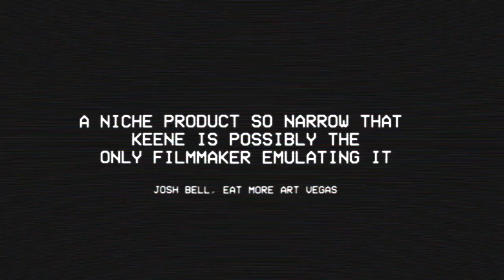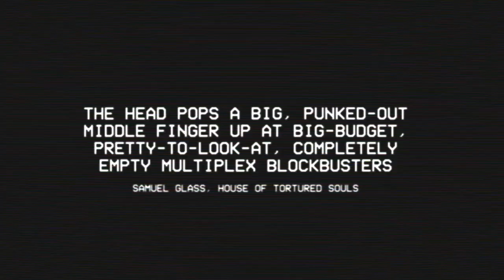The Head (2019) - VOD Release Trailer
Available now! and grab your digital copy now! Shot-on-VHS horror comedy The Head, from director Michael Keene, tells the beautiful story of a man and his mannequin head, and the blood that brought them together.